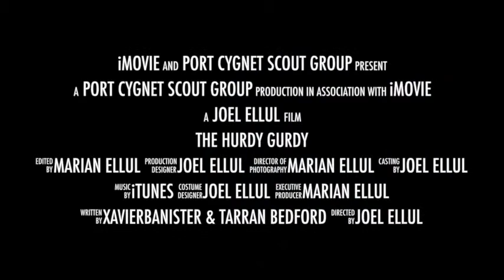The Hurdy Gurdy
A video of how not to use the Hurdy Gurdy. trust the Venturers!